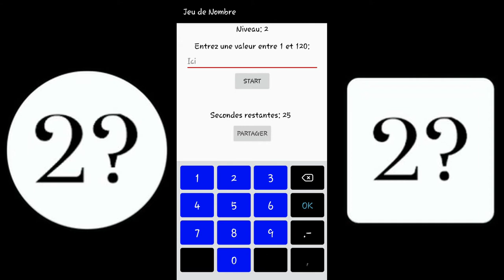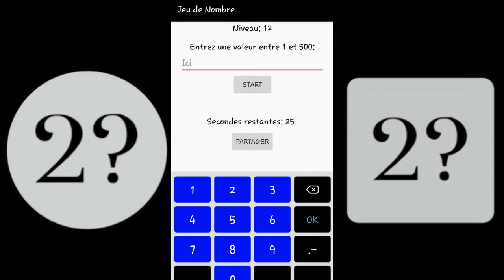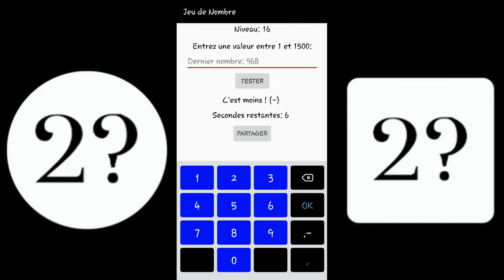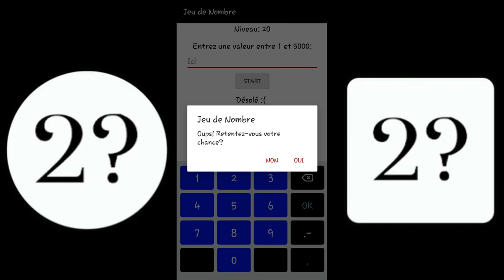JEUX DE NOMBRE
ESPACE DESCRIPTION

›⟩ Mon Partenaire ‹⟨

›⟩ Informations Vidéos ‹⟨

›⟩ Me Soutenir ⟨‹

›⟩ Me Suivre ‹⟨